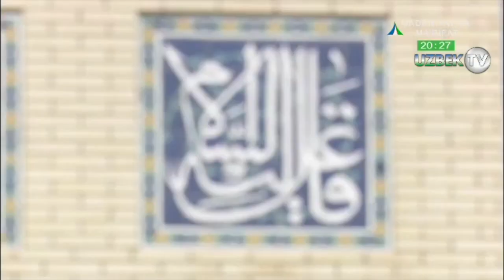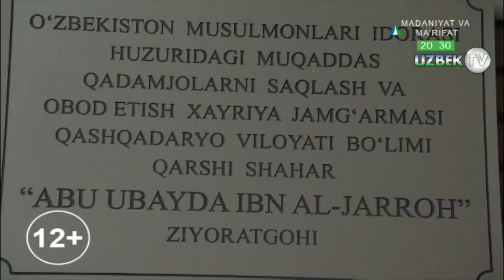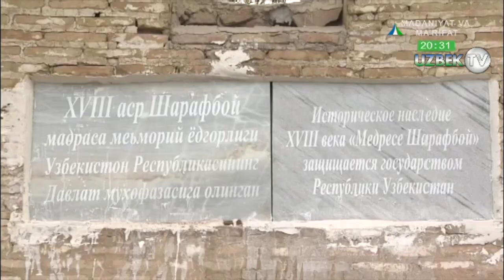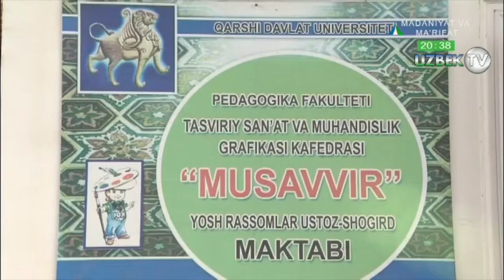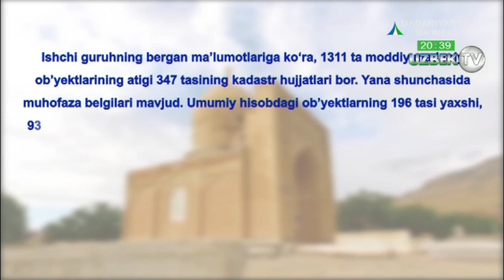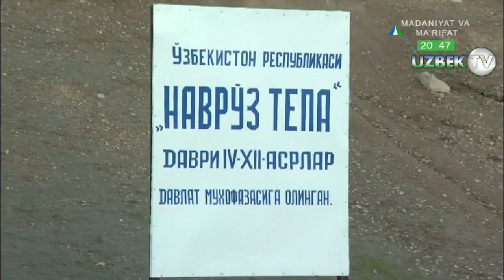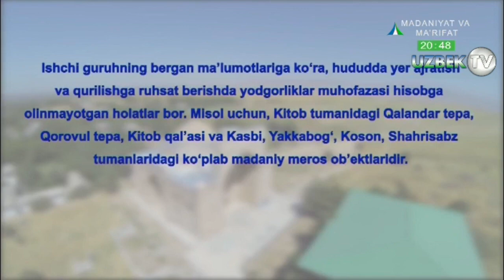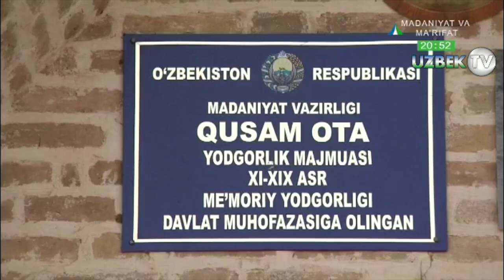Эътибордан четда қолган, нураб бораётган қадимий масжидлар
"Мезон" кўрсатуви. 11 декабр 2018 йил
Манба: Ўзбекистон Миллий Телерадио Компанияси.